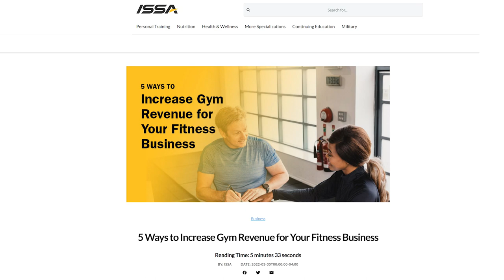5 Ways to Increase Gym Revenue for Your Fitness Business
Gym membership sales account for a large portion of fitness business revenue. But there are other ways to boost revenue as a gym owner without bringing in more clients. Consider these ideas!